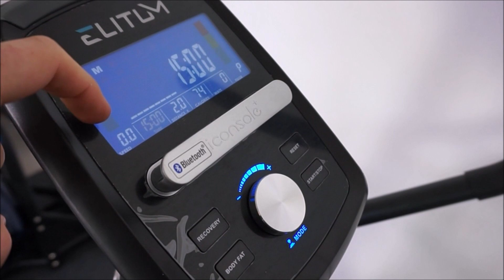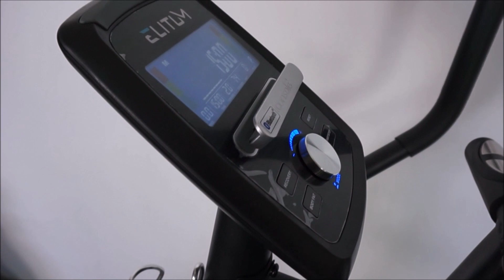Czy warto kupić orbitrek Elitum MX1500 ? OPINIA i TEST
Orbitrek elektromagnetyczny MX1500 iConsole+ Elitum

ORBITREKTEST.PL - porady, opinie, recenzje sprzętu fitness
ORBISFERA.PL - wypożyczalnia sprzętu fitness